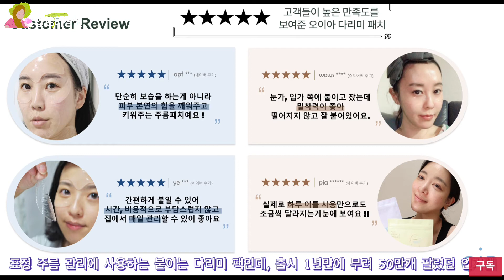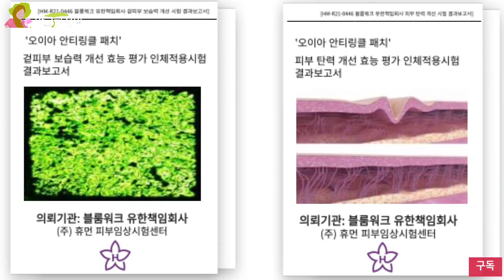오이아스킨 의료용 실리콘 주름관리 패치로 피부 관리해 봤어요.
오이아 안티링클 패치

항상 응원해 주셔서 감사합니다.